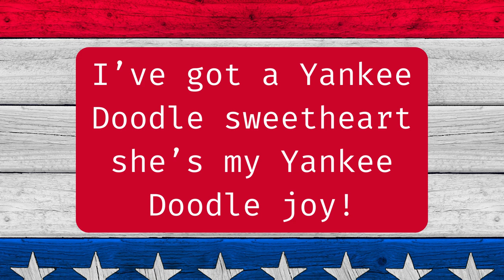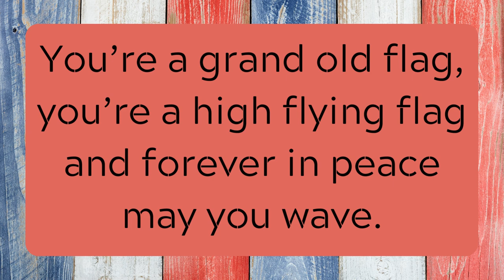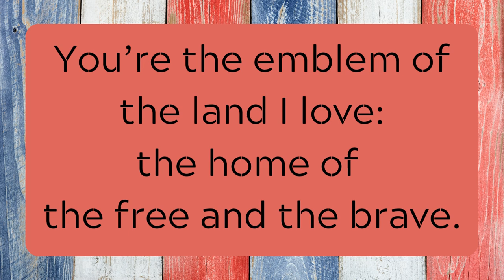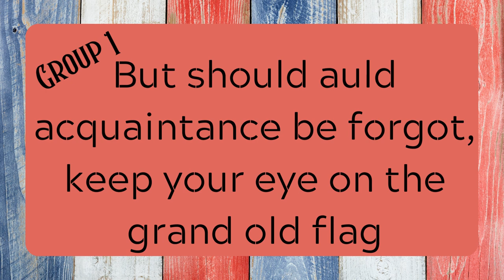Give My Regards to George M Cohan